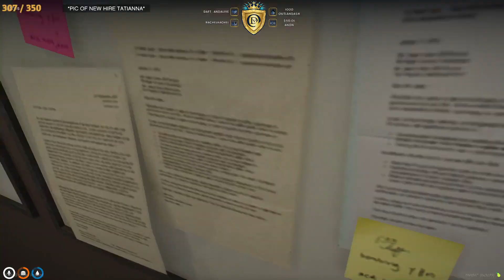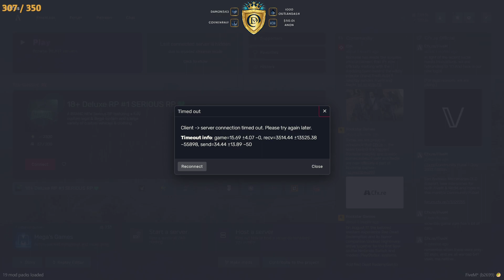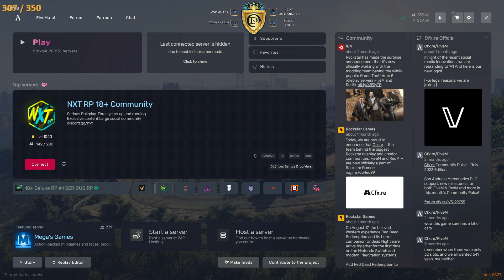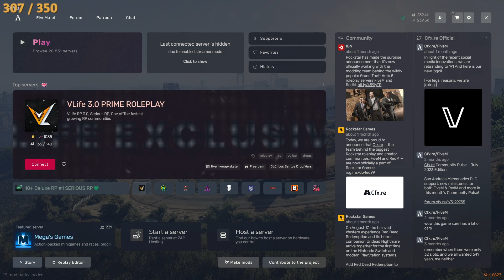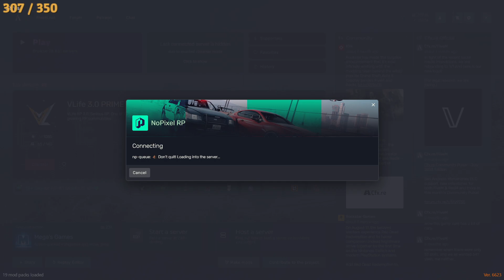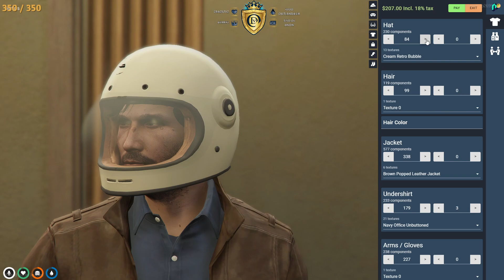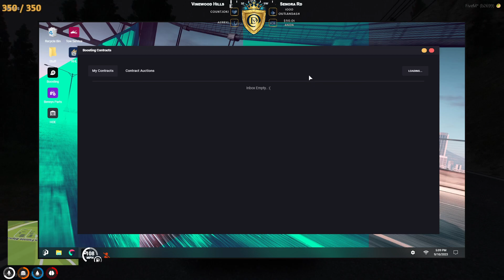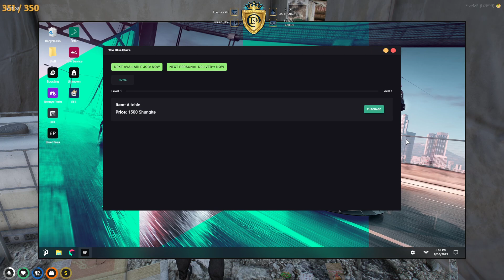Winston Walker • Joe Rosner • NoPixel WL | Henry Rosner • WildRP | 10 September 2023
00:00:00 Intro
00:08:40 Winston Walker
06:59:14 Joe Rosner
07:54:24 Henry Rosner